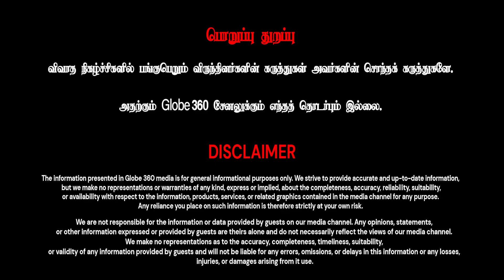பாமக சமூக நீதி பற்றி பேசலாமா ? | VCK Malin அதிரடி | Globe 360